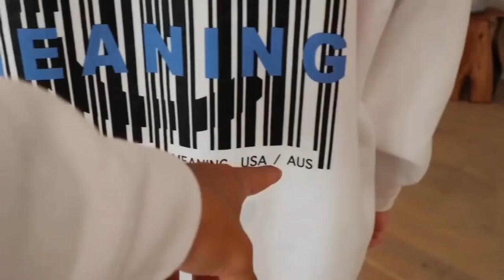Jess Conte Sneezes